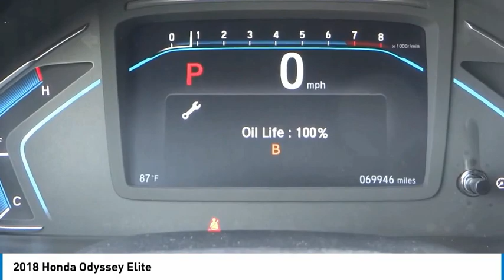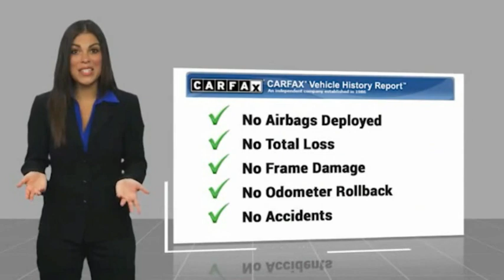2018 Honda Odyssey Cerritos INFINITI - JB008135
CERRITOS INFINITI PROUDLY SERVING ORANGE COUNTY, CERRITOS, ARTESIA, LAKEWOOD, BELLFLOWER, BUENA PARK, LONG BEACH, AND SURROUNDING SOUTHERN CALIFORNIA LOCATIONS. THIS WHITE DIAMOND PEARL 2018 Honda ODYSSEY IS EQUIPPED WITH A Engine: 3.5L V6 SOHC 24-Valve i-VTEC, AUTOMATIC TRANSMISSION, AND RECEIVES AN ESTIMATED 19 City/28 Hwy MPG. OR VISIT US AT 11011 EAST SOUTH ST. CERRITOS, CA 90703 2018 Honda ODYSSEY ELITE ***ONE OWNER... PERFECT CONDITION*** White Diamond Pearl 2018 Honda Odyssey Elite FWD 10-Speed Automatic 3.5L V6 SOHC i-VTEC 24V Navigation System. Recent Arrival! 19/28 City/Highway MPG Awards: * ALG Residual Value Awards, Residual Value Awards * 2018 KBB.com 5-Year Cost to Own Awards * 2018 KBB.com 10 Most Awarded Cars * 2018 KBB.com 10 Favorite New-for-2018 Cars * 2018 KBB.com Best Buy Awards * 2018 KBB.com Best Resale Value Awards * 2018 KBB.com Best Family Cars * 2018 KBB.com 10 Most Affordable 3-Row Vehicles * 2018 KBB.com Brand Image Awards * 2018 KBB.com 10 Most Awarded Brands Kelley Blue Book Brand Image Awards are based on the Brand Watch(tm) study from Kelley Blue Book Market Intelligence. Award calculated among non-luxury shoppers. Kelley Blue Book is a registered trademark of Kelley Blue Book Co., Inc. Stock #: JB008135 | VIN: 5FNRL6H97JB008135 | 2018 Honda Odyssey Elite HEATED MIRRORS POWER WINDOWS SATELLITE RADIO Norm Reeves Hyundai Superstore